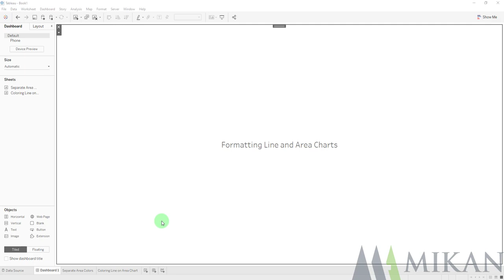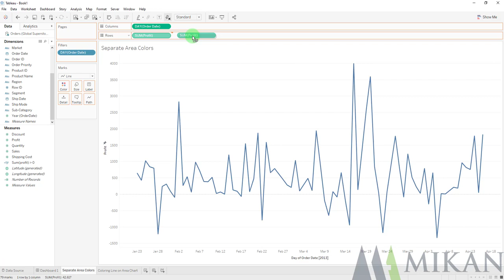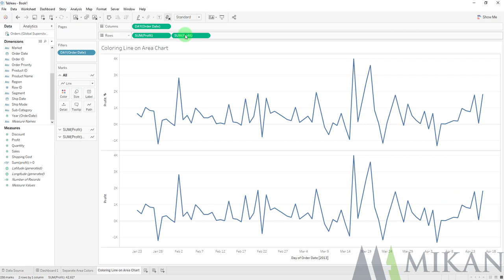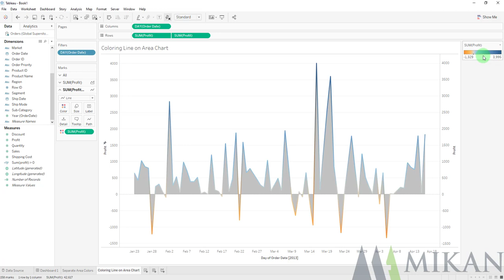Tableau Tip: Formatting Lines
Make beautiful looking area charts with these simple tricks!